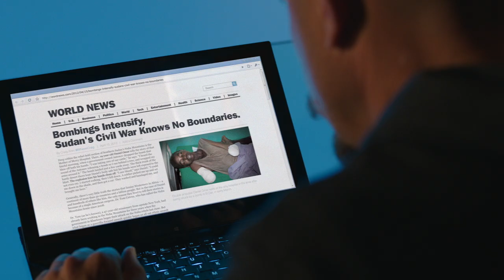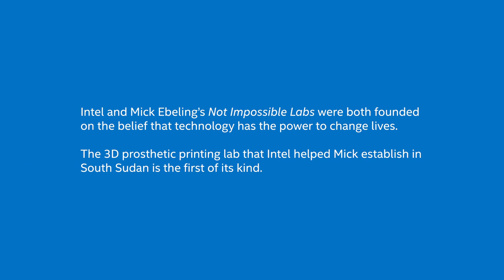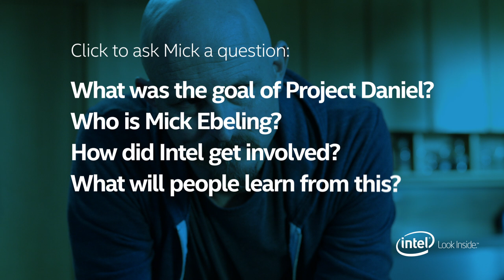Look Inside.™: Mick Ebeling | Intel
This is the story of Not Impossible Labs founder Mick Ebeling. After reading about a boy named Daniel who lost both his arms during the civil war in South Sudan, Mick turned to technology to help. He traveled to Africa armed with 3D printers, Intel 2-in-1s and spools of plastic and, with Intel's help, established the world's first 3D prosthetic printing lab in Daniel's village